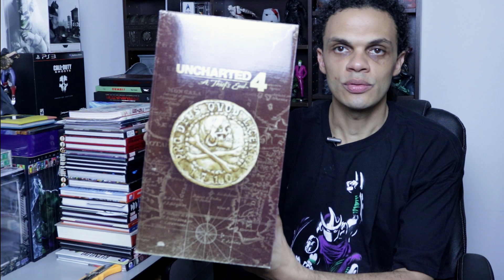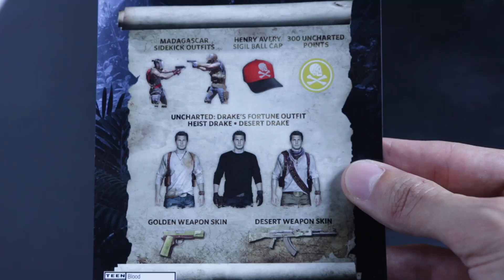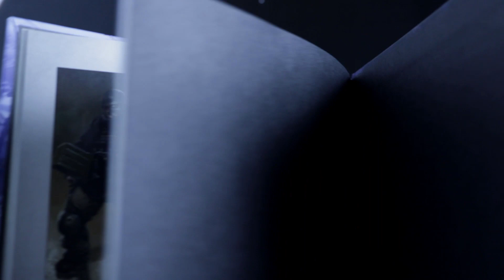[Unboxing] PS4 Uncharted 4: A Thief's End Libertalia Collector's Edition PT-BR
Unboxing da edição  Uncharted 4: A Thief's End Libertalia Collector's Edition para PS4.

Onde comprar